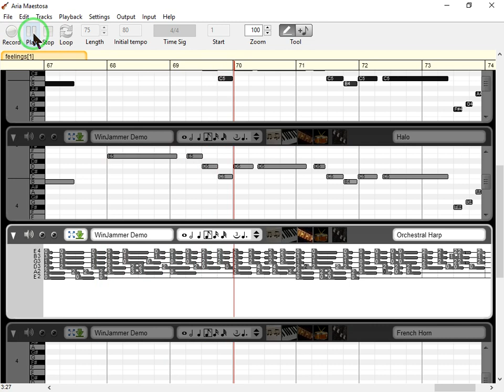Los sintetisadores suaves de Juls GeekPi interpretan "Feelings"